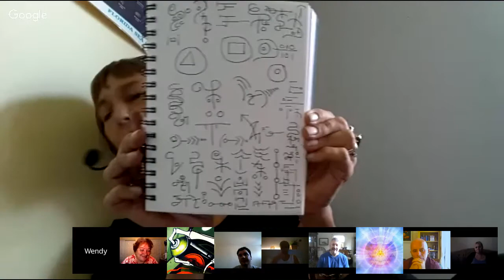Channeling Class with Jim Charles and Max.